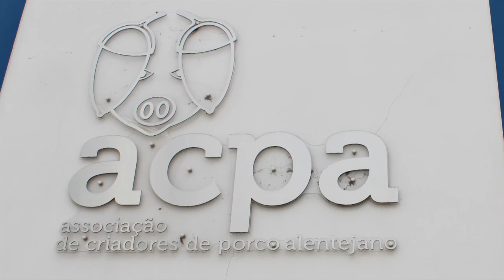Montado e Porco Alentejano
José Sousa, produtor agrícola de 47 anos, inicia a sua exploração de pecuária extensiva em 1998 com a compra de uma propriedade 281 hectares, onde instala a criação do porco alentejano. Atualmente tem cerca de 1100 hectares onde, além do porco, coexistem cerca de 200 vacas e de 800 ovelhas.

Vídeo produzido pelo Ponto Focal do Alentejo da Rede Rural Nacional.